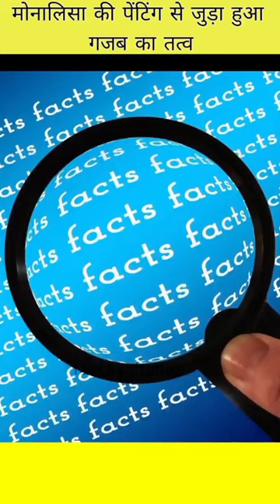Mystery About Mona Lisa Painting🧐